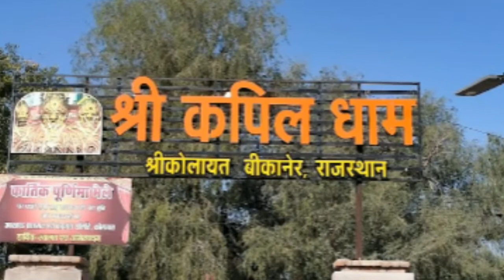श्री कोलयत जी - बीकानेर जिला दर्शन | Everything About Sri Kolayat Ji Bikaner By MSP Creators Hub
Research & Present To You By -
Madhusudan Panchariya (Founder & CEO)

MSP Creators Hub Studio
Bikaner, Rajasthan (INDIA)